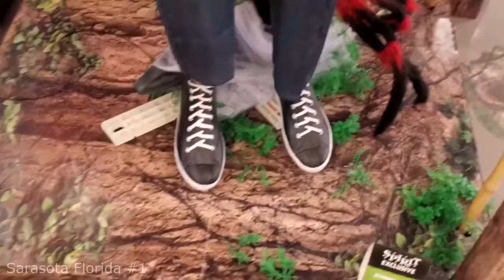SPIRIT HALLOWEEN : EVERY TIME I SAW JOHNNY PUNK !!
WHAT ARE THOSE!?! I thought it would be fun to put together a video of every time I saw Johnny Punk setup in a Spirit Halloween store!